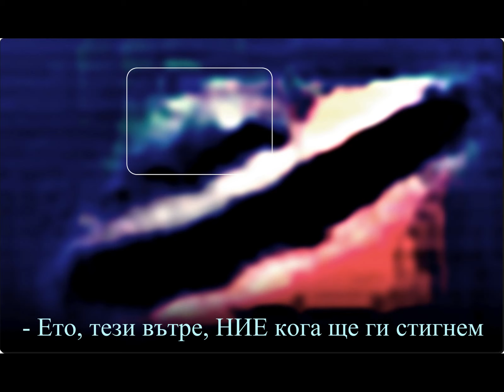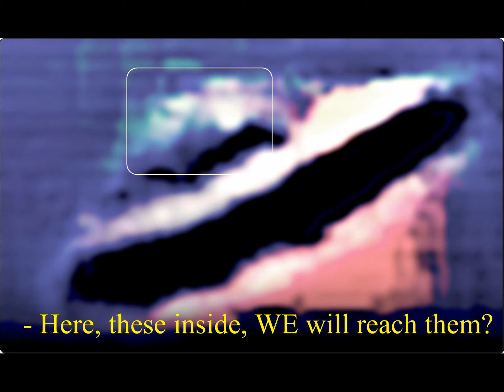UFO: Real ALIENS